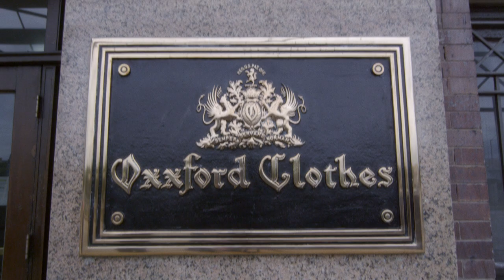Oxxford Clothes / Making the American Man